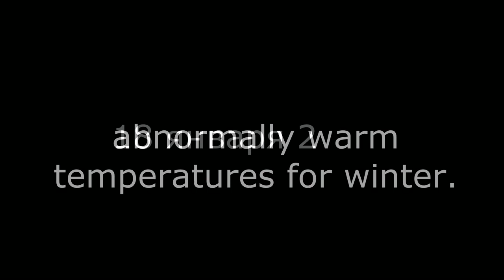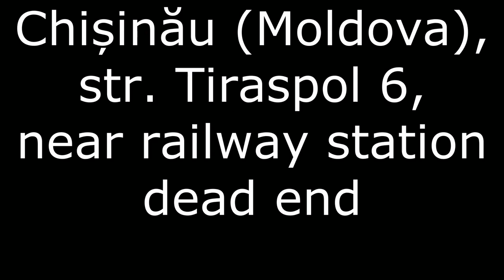Attention ! Abnormally high winter temperature in Chișinău ! +20 "C January 18, 2023.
Внимание ! Аномально высокая температура зимой в Кишинёве ! +20 "C 18 января 2023.
в криминальном районе кишинёвского дворика на ул.Тираспольской,
тупик возле жд вокзала, 18-го января 2023 года.

in the criminal district of the Chișinău courtyard on Tiraspol street,
dead end near railway station, the 18th of January 2023,